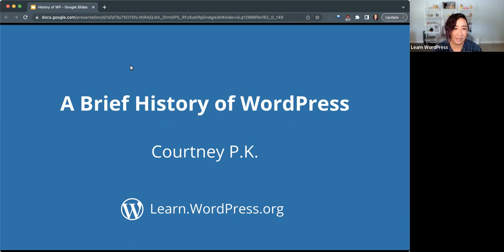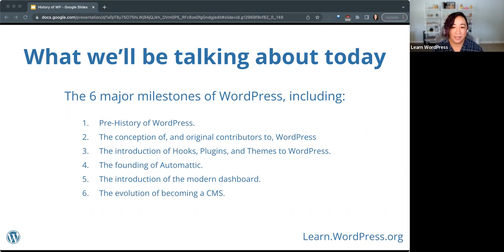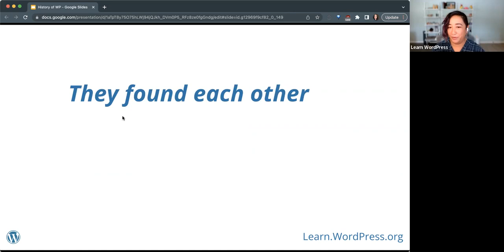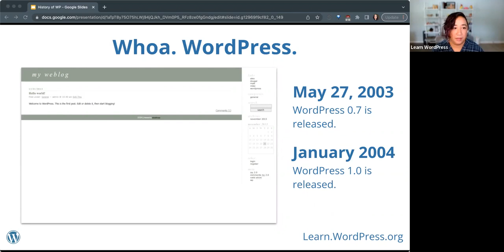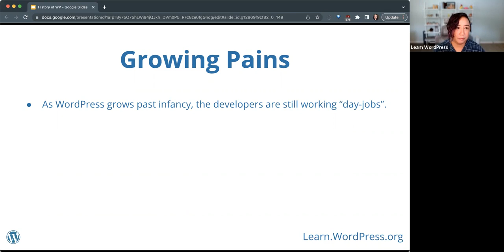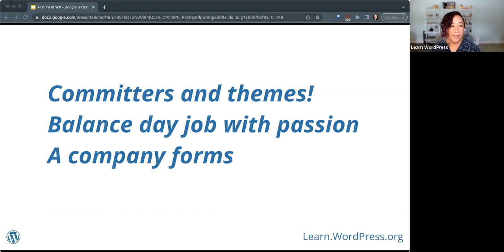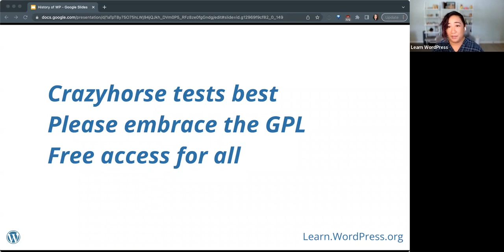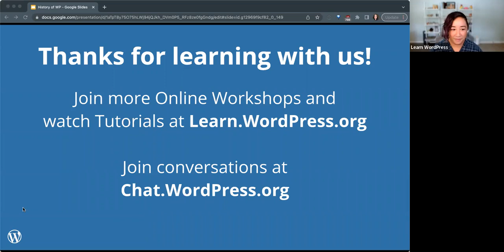A Brief History of WordPress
Learn about the history of your favorite content management system (CMS)! In this session, we’ll tell the story of how WordPress began as simple blogging software and then developed into the CMS that it is today.Presentation Slides »